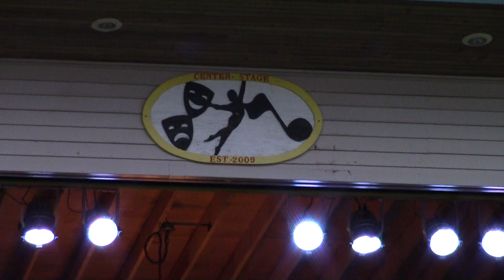Bootleg Band 7-21-22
On Rouses Point's Samuel de Champlain stage, 2022